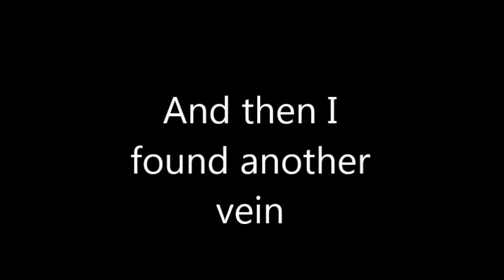Finding Quartz Veins In Faulted Rock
In today's video, I look for quartz veins in fault zones in search for potential lode deposits of precious metals. I give some tips and pointers along the way to show what to look for.

In about two hours, I found two separate veins with very different mineral properties and locations.

The first vein was found cutting through meta-sedimentary rock close to a normal fault line.

The second vein was found cutting through Biotite granodiorite.

Quartz veins and mineral deposits in and around the surrounding location are known to be mainly rich in silver but metals such as copper, lead, and gold can also be found here.

Help Support the next Adventure.